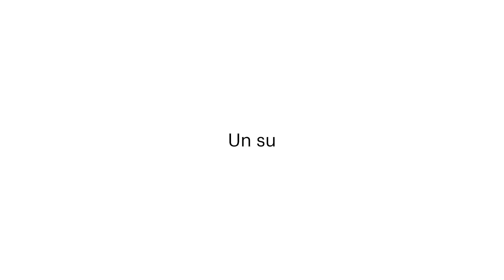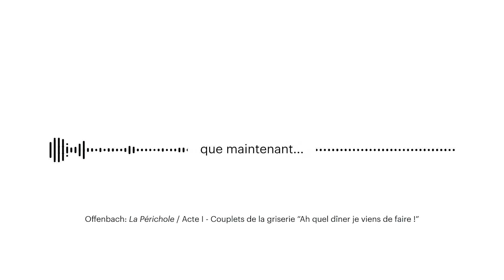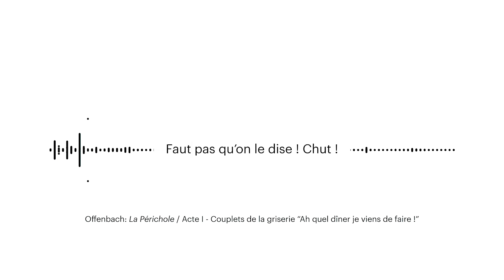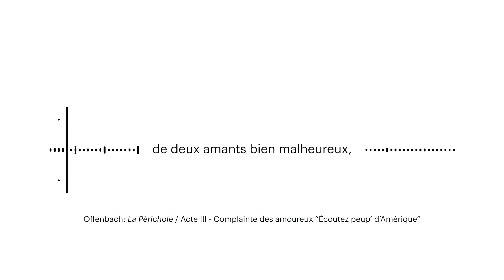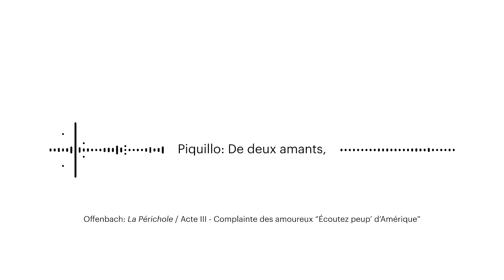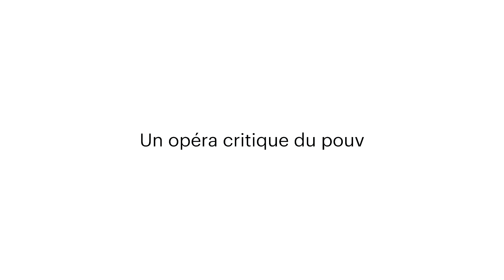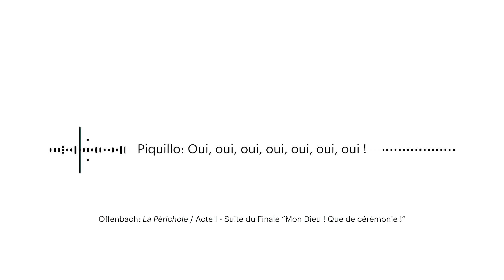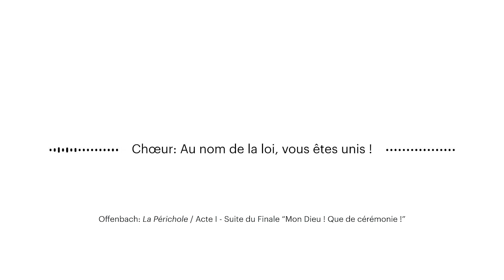Introduction | Vous saurez tout sur La Périchole · Offenbach | Opéra de Dijon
😎 💬 ✨ Vous souhaitez connaître des éléments historiques et musicologiques pour mieux comprendre "La Périchole" d'Offenbach, et surtout, pouvoir en parler avec style ? 🤩

Pour vous, on a pensé à tout !

Raphaëlle Blin, dramaturge et musicologue, vous propose une introduction à cette œuvre, en moins de 10 minutes, rien que ça !

Réservez dès maintenant vos places pour un moment survolté et festif, à l'Opéra de Dijon

Musique Jacques Offenbach
Livret de Henri Meilhac & Ludovic Halévy
d’après la pièce de Prosper Mérimée Le Carrosse du Saint-Sacrement

Orchestre Dijon Bourgogne
Chœur de l’Opéra de Dijon

Direction musicale Laurent Campellone
Cheffe de chant Edwige Herchenroder
Mise en scène et costumes Laurent Pelly
Adaptation des dialogues Agathe Mélinand
Scénographie Chantal Thomas
Lumières Michel Le Borgne
Collaboration aux costumes Jean-Jacques Delmotte
Collaboration artistique à la mise en scène Paul Higgins
Assistanat scénographie Théo Phélipeau
Assistanat lumières Sarah Eger

La Périchole Antoinette Dennefeld
Piquillo Philippe Talbot
Don Andrès de Ribeira Marc Barrard
Comte Don Miguel de Panatellas Rodolphe Briand
Don Pedro de Hinoyosa Lionel Lhote

Guadalena / Manuelita Chloé Briot
Berginella / Ninetta Lucie Peyramaure
Mastrilla / Brambilla Valentine Lemercier
Frasquinella Natalie Perez
Marquis de Tarapote/ Vieux Prisonnier Eddy Letexier
Notaires Takeharu Tanaka, Jonas Yajure

Figurants Clara Ramirez-Rozzi, Pascal Oumakhlouf, Xavier Perez, Yvon-Gérard Lesieur, Wadih Cormier, Antoine Lafon, José-Maria Camacho Mantilla, Valérie d’Antochine

Vous aimez ce type de contenu ? Faites-le nous savoir ❣️